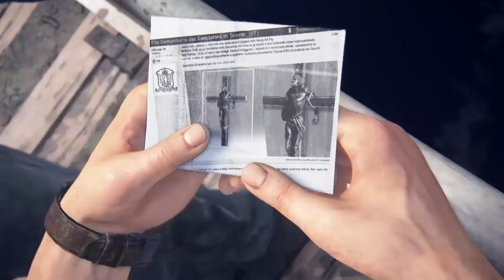Uncharted 4 A Theif's end (Episode 3)